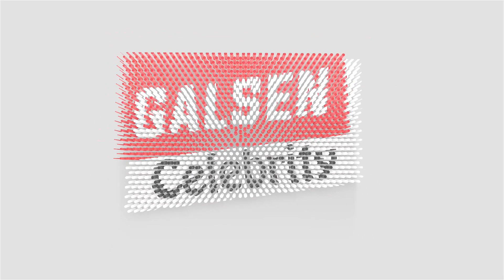8 mois de grossesse, Thioro Mandela bénéficie d’une liberté provisoire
Si vous souhaitez réagir à une actualité, une situation ou donner votre avis sur un sujet qui vous semble important - contactez Galsen Celebrity sur WhatsApp au